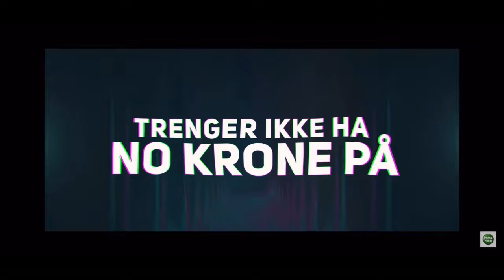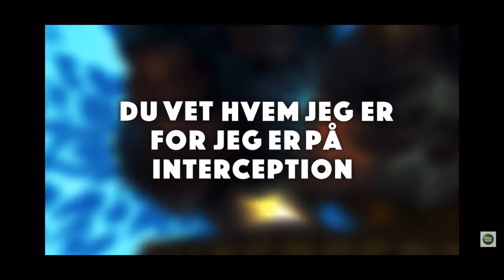[作業用]HEUX厳選神メドレー！(最新含む)作業用BGM 耐久 テンション爆上げ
今回はHEUXメドレーです！皆さんの好きな曲はありましたか？